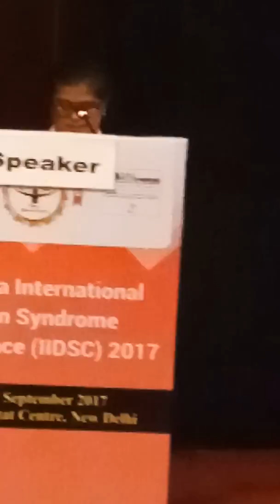DEVANSHI JOSHI'S SPEECH IIDSC 2017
Devanshi Joshi is a SELF ADVOCATE & she delivered a speech on MY DREAM in 1st INDIA INTERNATIONAL DOWN SYNDROME CONFERENCE held at New Delhi on 9th & 10th September 2017.